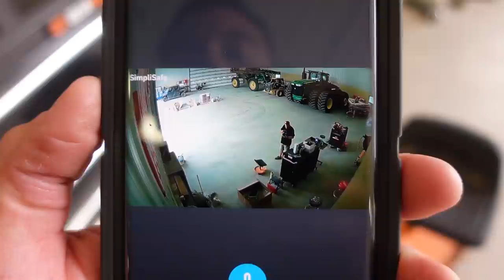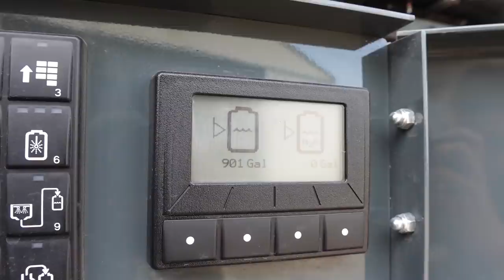A BRAND NEW Hagie STS12 Sprayer!?!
to check out SimpliSafe
A new Hagie STS12 Sprayer makes it's debut on the farm!  Thanks to Hagie, we have the opportunity to put a few hours on this all new machine and show you guys how it runs and what we like about it.